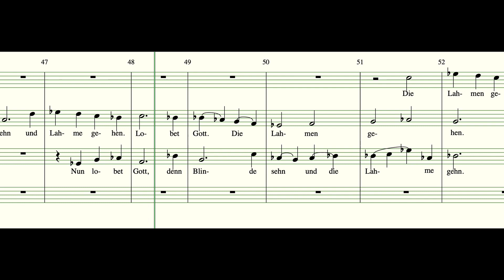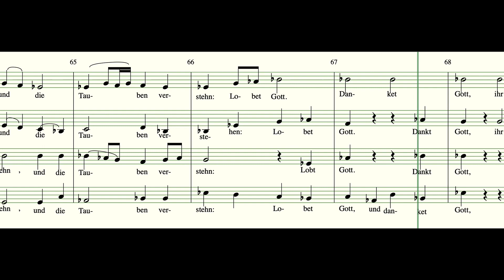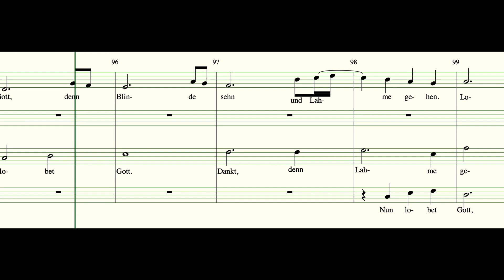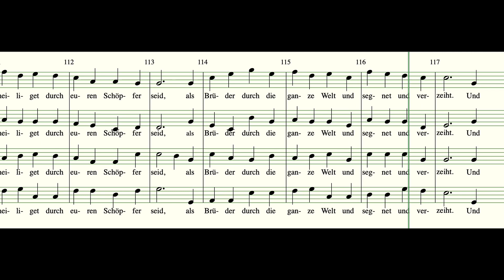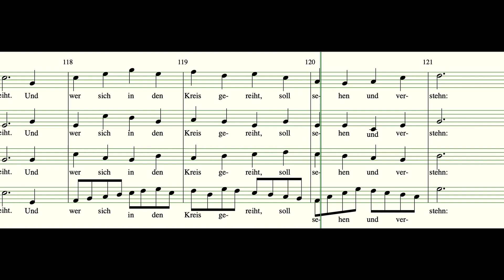Nun Lobet Gott - Christoph Pesch, Demo-Version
Nun lobet Gott, denn Blinde sehn und Lahme gehen.
Dankt Gott. Lobet Gott.
Ihr Menschen, lobet Gott, denn all Seine Gnade wird nun offenbar.
Und glaubt, das was ihr seht, das was ihr fühlt, ist Wirklichkeit und wahr.
So glaubet und vertraut. Denn Sinn des Lebens schaut.
Das schauen solcher Gnad lehrt euch euren Lebenspfad.

und die Tauben verstehn: Lobet Gott, denn Blinde sehn und Lahme gehen
und die Tauben verstehn.
Glaubet und vertraut, dass mit dem, was ihr da schaut,
die Brücke ist erbaut.

Ihr müsst glauben, um zu sehn
und vertrauen, um zu gehen, zu verstehen:
Ihr könnt sehen und vertsehn.
Ihr sollt euren Lebenskampf bestehn,
alle Zeit zur Wahrheit stehn.

Drum lobet Gott mit Herz und Mund und Tat und Leben.
Und geht, die ihr geheiliget durch euren Schöpfer seid,
als Brüder durch die ganze Welt und segnet und verzeiht.
Und wer sich in den Kreis gereiht, soll sehen und verstehn:
Das Ziel des Lebens ist, den Pfad ins ew'ge Licht zu gehen.

Now praise God, for the blind see and the lame walk.
Thanks God. Praise God.
People, praise God, for all His grace is revealed now.
And believe what you see, what you feel is reality and true.
So believe and trust. See the meaning of life.
Seeing such grace teaches you your life path.

and the deaf understand: Praise God,
for the blind see and the lame walk
and the deaf understand.
Believe and trust that what you are looking at
shows: the bridge is built.

You must believe to see
and trust to go und to understand:
You can see and understand.
You shall stand your life's battle,
to stand by the truth at all times.

Therefore praise God with heart and mouth and deed and life.
And go, you who are sanctified by your Creator,
as brothers through the whole world and bless and forgive.
And whoever joins the circle should see and understand:
The goal of life is to walk the path into eternal light.